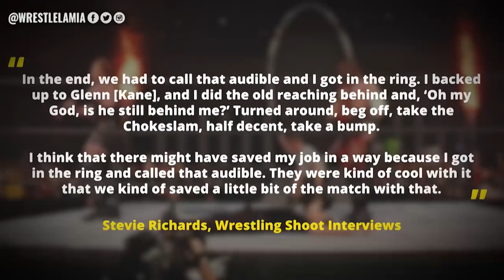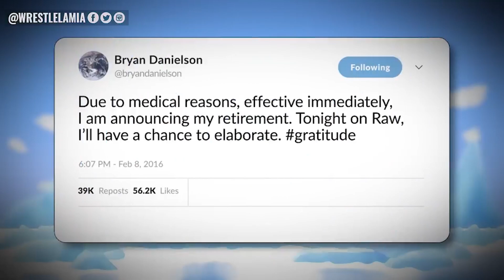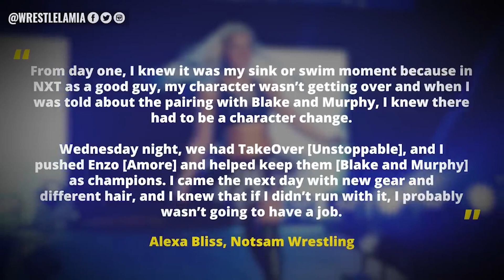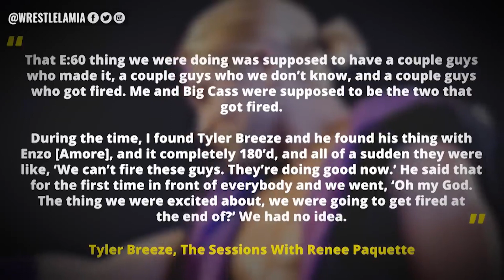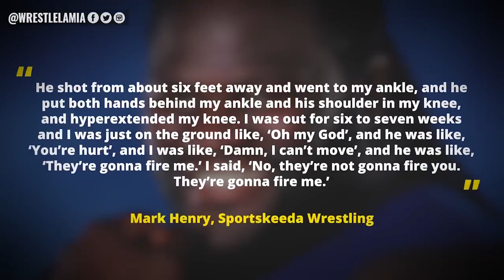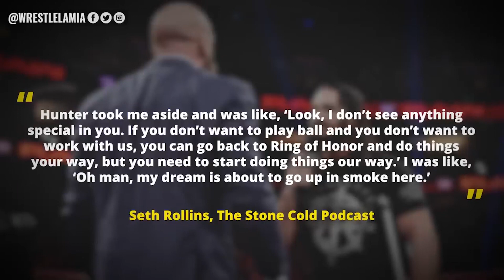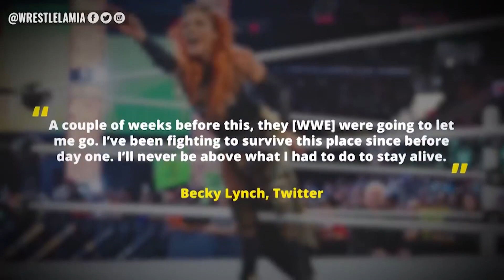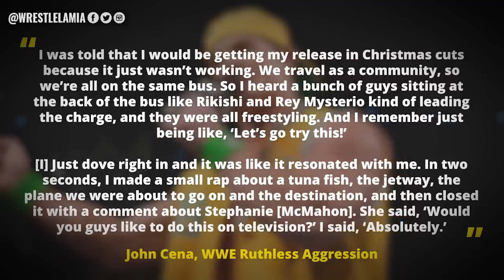10 Exact Moments Jab WWE Wrestlers ne Apni Naukri Jaane Se Bacha Liya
Aur aise in Wrestlers ne apni Job Bacha li.

Topics Discussed In this Video:

1. 10 Exact Moments WWE Wrestlers Saved Their Job
2. 10 WWE Gimmick Changes That Saved A Wrestlers Career
3. 10 Times WWE Superstars saved their Career
4. 10 Precise Moments WWE Wrestlers Saved Their Job
5. Wrestlelamia Hindi